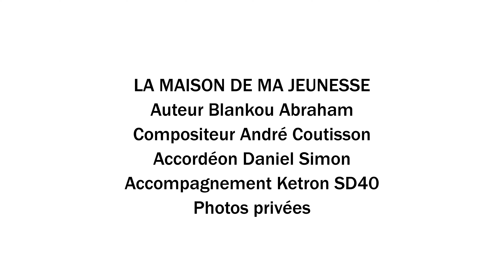la maison de ma jeunesse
Cette vidéo est strictement interdite à la vente et la reproduction ainsi qu'à des fins commerciales, c'est uniquement pour mon plaisir personnel . Pour vous abonner à ma chaîne cliquée sur le lien ou bien sûr ma photo en bas à droite de la vidéo.Merci à Christiane pour les photos. vous puvez activer HD 1080 OU 4K